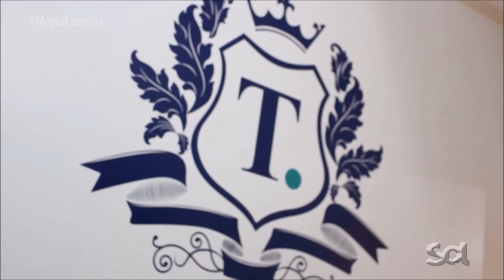Reinauguração do Salão de Beleza Thiago Marques em Paraguaçu Paulista